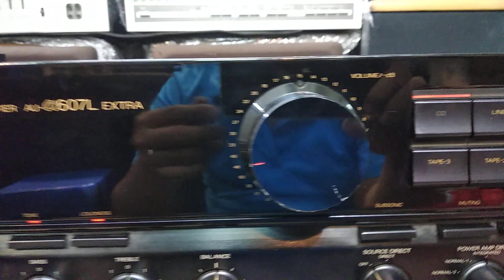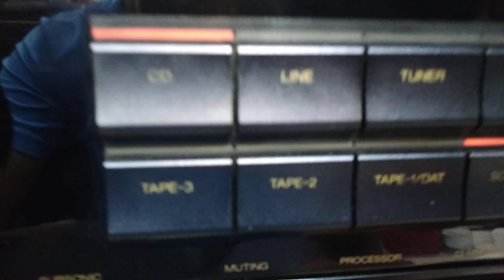TEST ÂM LY SANSUI @607 EXTRA ĐI HẢI HẬU NAM ĐỊNH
Cảm ơn ae đã ủng hộ shop
Ace quan tâm đến các thiết bị audio vui lòng liên hệ 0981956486 Zalo & fb hoặc đến trực tiếp shop tại số 8 ngách 26 ngõ trần cao vân chợ trời hà nội để xem hàng và nghe thử